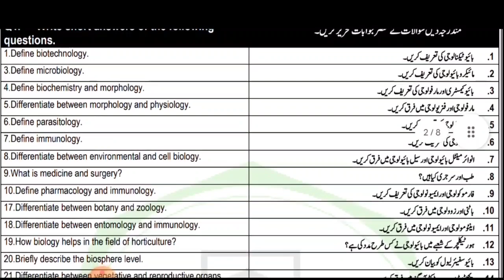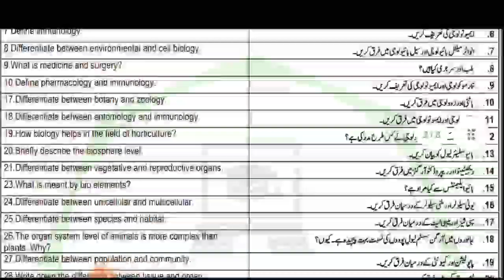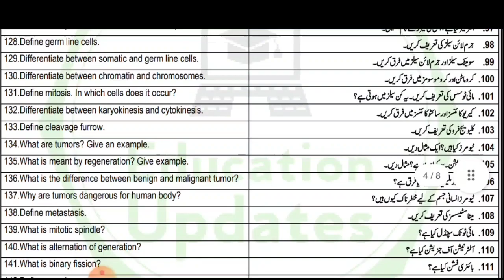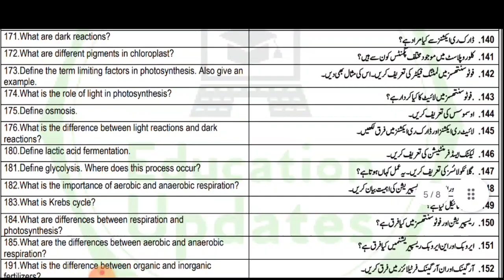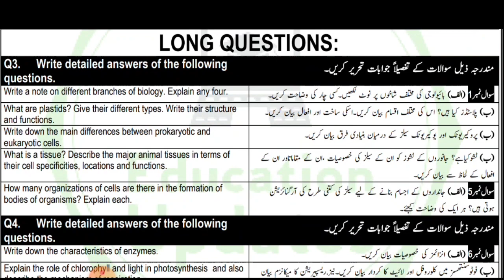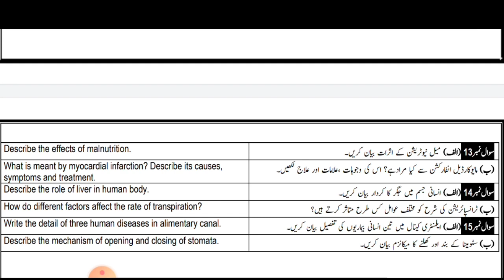9th Class Biology Guess Paper 2021 | By Education Updates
9th Class Biology Guess Paper 2021 | Biology Guess Paper 2021 | According To Smart Syllabus

9th Class Biology Guess Paper 2021 | Biology Guess Paper 2021 | By Education Updates